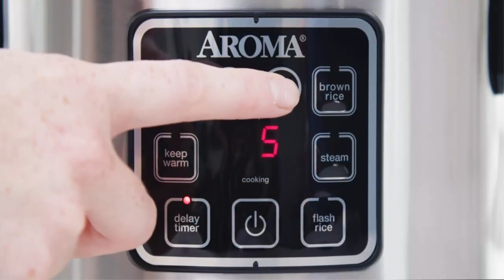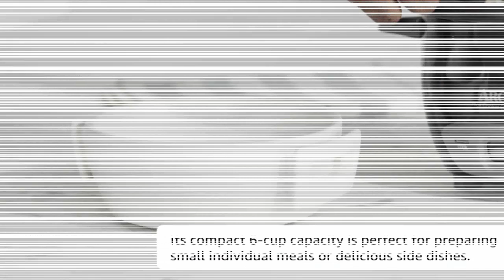Digital Cool-Touch Rice Grain Cooker andC/Mini Rice Cooker Steamer with Removable/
Digital Cool-Touch Rice Grain Cooker and Food Steamer/Mini Rice Cooker Steamer with Removable

1.Aroma Housewares ARC-914SBD Digital Cool-Touch Rice Grain Cooker and Food Steamer, Stainless, Silver, 4-Cup (Uncooked) / 8-Cup (Cooked) Buy products now

2.Aroma Housewares 6-Cup (Cooked) Pot-Style Rice Cooker and Food Steamer, Black ARC-743-1NGB

3.Aroma Housewares Aroma 6-cup (cooked) 1.5 Qt. One Touch Rice Cooker, White (ARC-363NG), 6 cup cooked/ 3 cup uncook/ 1.5 Qt.

4.DASH Mini Rice Cooker Steamer with Removable Nonstick Pot, Keep Warm Function & Recipe Guide, 2 cups, for Soups, Stews, Grains & Oatmeal - White
Products info